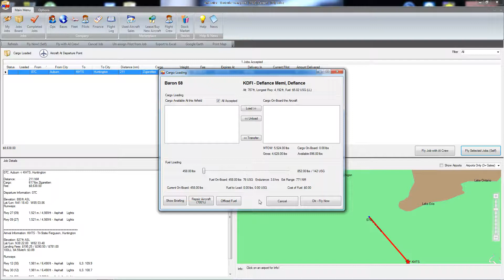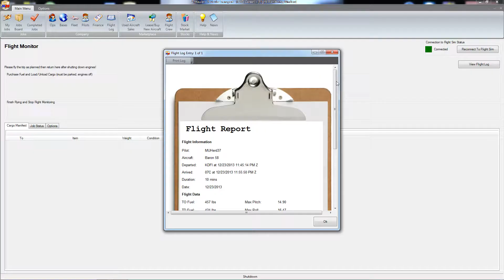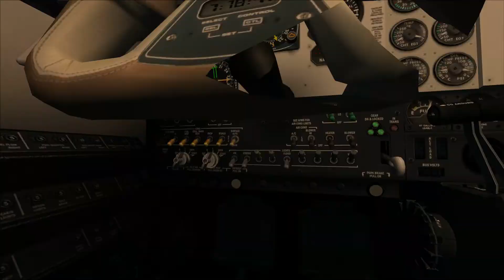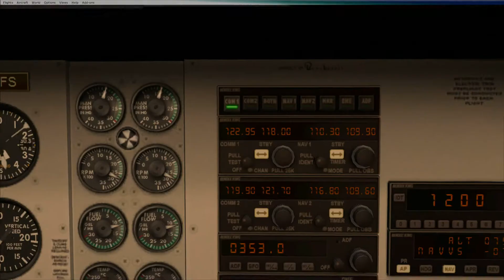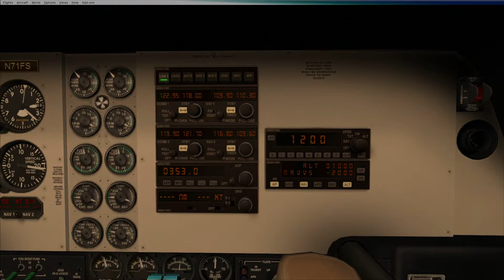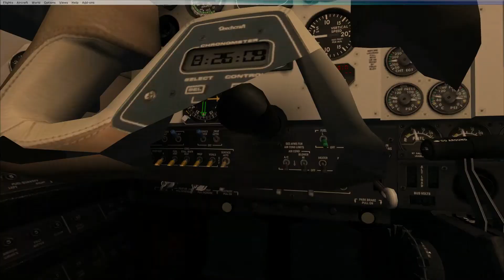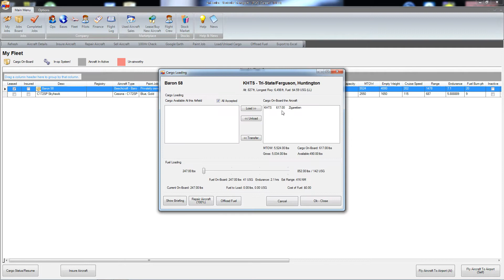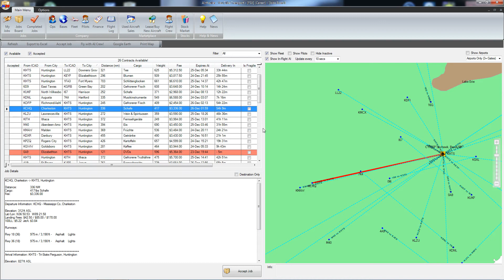FSX | Let's Play Air Hauler Episode #28 - Pickup and Back to Base | Baron 58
FSX | MUHerd37's Let's Play Air Hauler Episode #28 - Pickup and Back to Base

Defiance, OH (KDFI) to Auburn, IN (07C) to Huntington, WV (KHTS)

Defiance, OH Takeoff: 05:00
Auburn, IN Approach: 08:43     Takeoff: 21:05
Huntington, WV Approach: 40:25

Cargo: Cigarettes
Plane: Beechcraft Baron 58

Addons Used:
FSGenesis (Terrain Mesh)
UTX (Ultimate Terrain X) (Terrain Data & Scenery)
FTX (Scenery)
OpusFSX (Weather)
EZDok (Cameras)
REX (Real Environment Xtreme) (Textures)